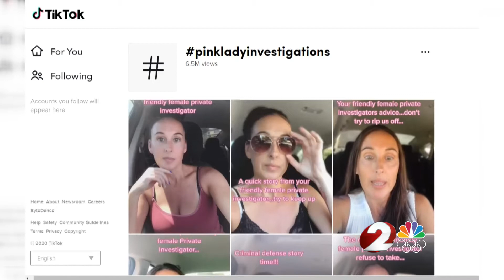Business owner gets creative to generate income